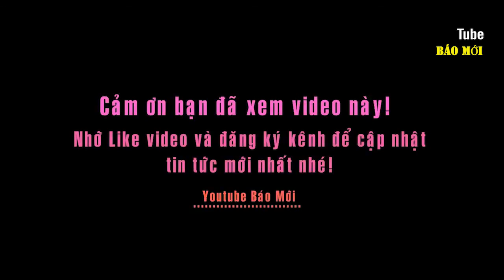Noo Phước Thịnh bị mẹ hối thúc lấy vợ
Có thể nói trong năm 2016 là năm ngặt hát được nhiều thành công của Noo Phước Thịnh, giọng ca “ mất em” đang trên đà phát triển đỉnh cao của sự nghiệp bao nhiêu thì mỗi khi đi diễn về lại mong muốn có một khoảng không gian gia đình.
Anh cũng chia sẻ về mong muốn sớm có bạn gái và lập gia đình như ý của mẹ. "Không ít lần, mẹ đã khuyên tôi nên sớm có bạn gái, lấy vợ, sinh con để bà được bồng cháu",  Nổi tiếng thì những tin đồn cũng không thể tránh khỏi, cuối năm 2016 hàng loạt những tin đồn thổi về cuộc sống và đời tư cá nhân của chàng ca sĩ điển trai này bị nhiều người soi mói. Nhưng noo phước thịnh chia sẻ: Với tôi, đó có lẽ là cái giá phải trả cho sự nổi tiếng, mình càng thành công, người ta càng ghen ghét và tìm mọi cách để hãm hại mình. Nhưng những sóng gió này chẳng ảnh hưởng gì đến tôi đâu, tôi chỉ sợ khán giả của mình bị mất lòng tin và cho rằng tất cả mọi thứ trong giới showbiz đều là giả dối.